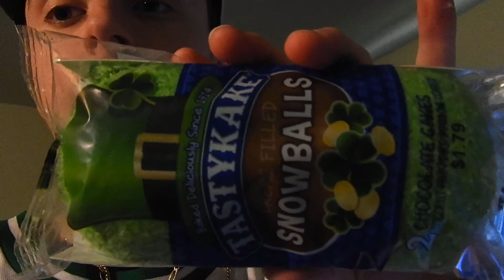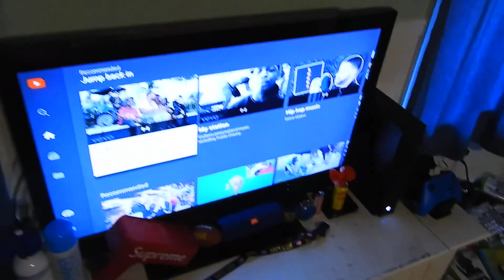ST. PATRICKS DAY 2018 VLOG!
-SONGS-